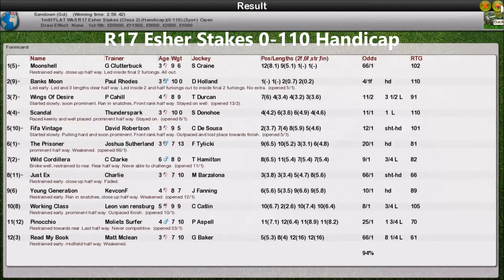Season 2 FLAT Wk5 R17 Esher Stakes Handicap